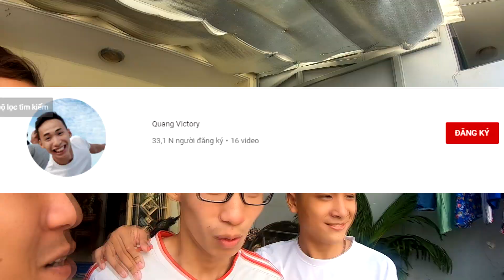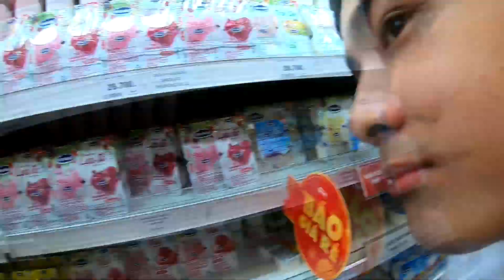Cuộc Thi Sử Dụng Tất Cả Đồ Màu Trắng - Thạc Đức Vlog